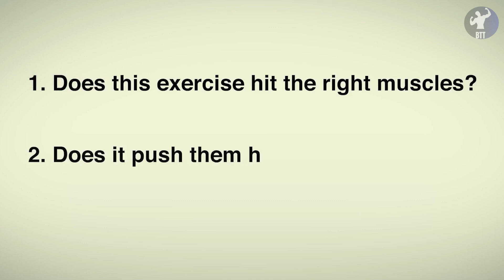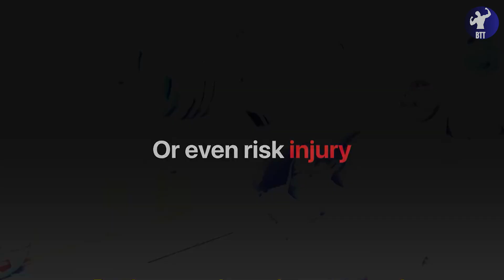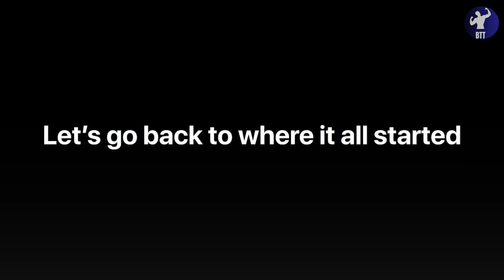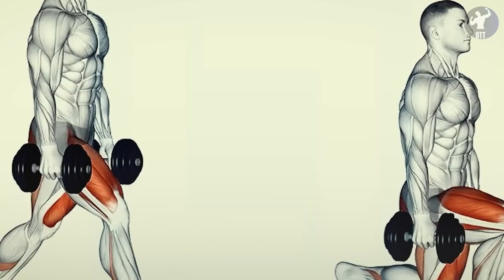This AI Strategy Accelerated Workout Results by 300%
This AI Workout Builds Muscle 3X Faster — and it’s CRAZY simple.
Forget the fluff. No gimmicks. Just 5 science-backed exercises, 6 rules, and a system built by artificial intelligence to maximize muscle growth in the shortest time possible.

AI analyzed 2 million+ training logs, hypertrophy studies, and athlete data to create the most efficient muscle-building method on Earth.
This is the shortcut lifters have been waiting for.

You’ll learn:
✅ The only 5 exercises AI kept after deleting 99% of traditional lifts
✅ Why most people waste energy and never actually trigger growth
✅ The ideal frequency, sets, and rest timing (based on recovery data)
✅ How to train to failure — without overtraining
✅ Why your rest between sets might be the reason you’re not growing
✅ The #1 mistake that kills progress (and how AI avoids it completely)

Whether you're a beginner or advanced, this plan works for anyone trying to:
• Build muscle faster
• Lose fat more efficiently
• Train smarter, not harder

Built for men in the USA, Canada, UK, Australia, and every man worldwide who wants to evolve beyond average.

What is Bodyweight Training Tribe about?

We are a community dedicated to mastering the art of bodyweight training through suspension training and calisthenics. Whether you're a beginner looking to build strength or an advanced athlete aiming to perfect your technique, our channel offers comprehensive workouts, tutorials, and tips to help you achieve your fitness goals.

Discover the power of your own body and transform your fitness routine with our expert guidance, motivation, and support.